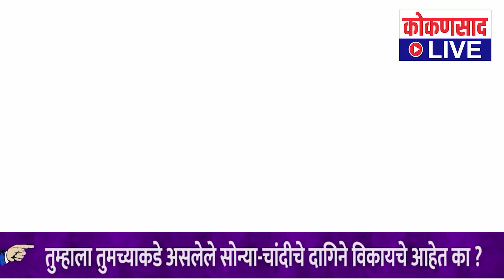LIVE | 5 Minutes 25 NON STOP NEWS | 26. 08. 2023 | Kokansad Live